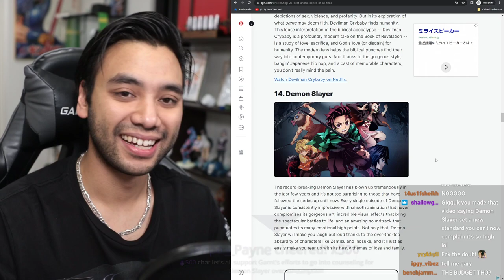Garnt opinion on kny